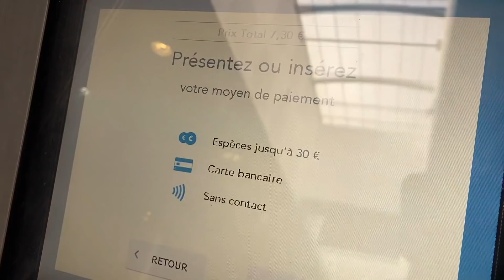Vlog détente à Paris au Palais de Tokyo (+annonce fin de vidéo)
Petit vlog détente dans la capitale aujourd'hui. Magnifique journée avec beaucoup trop de soleil pour un mois de février. Ca chill au dôme avec l'équipe puis je vais à la rencontre de Benjamin le créateur de la marque Merci Skateboard. La marque soutient la chaîne et en particulier la vidéo des 5 000 abonnés qui est un concept plus poussé que d'habitude. Si vous voulez la vidéo des 5k plus un concours instagram pour gagner une board merci skateboard, 1 grip et 1 wax.

✅1 Vidéo par semaine le DIMANCHE.

✋N'hésitez pas à faire vos retours en commentaires (idées de vidéos, améliorations).